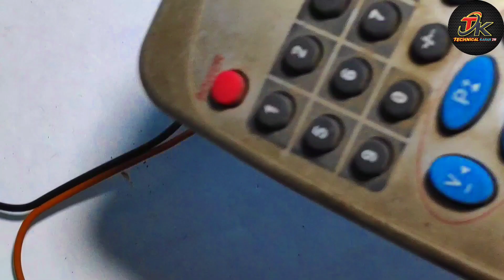Diy IR Remote tester Circuit | How to make a Remote Tester Device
Guys is video maine aapko bataya ki aap ghar per Apne remote ko check karne ka ek device Kaise banaa sakte ho banana sikhna hai too video pura dekhna.

in👉🏻 this video related:

Your Search 🔍